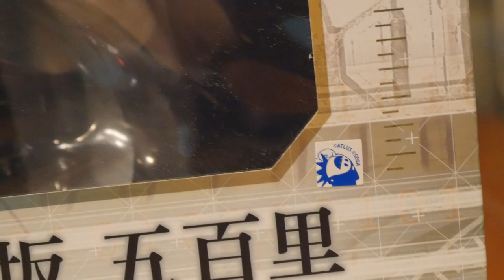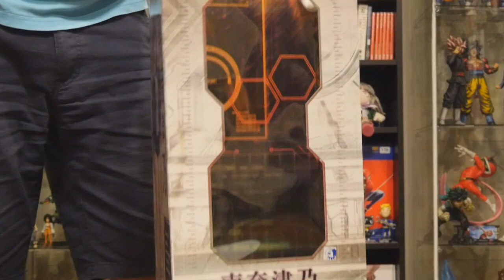IT HAD TO HAPPEN - 13 Sentinels Iori Fuyusaka and Natsuno Minami Unboxing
Back for another geeky unboxing, this time of Iori Fuyusaka and Natsuno Minami from 13 Sentinels: Aegis Rim as part of FREEing's line of figures!

FIGURE: Iori Fuyusaka, Natuno Minami
BRAND: FREEing